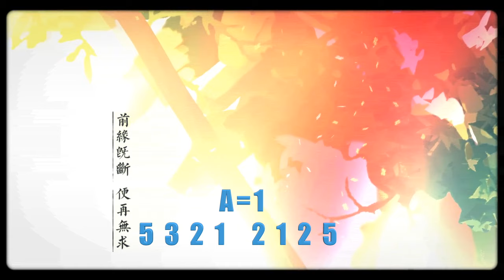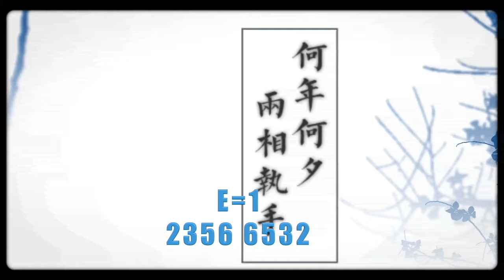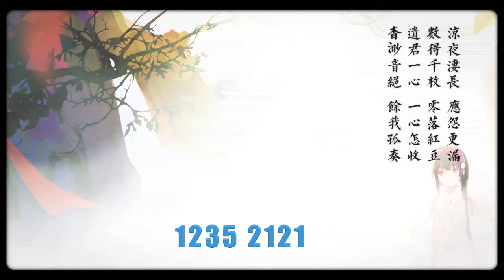『笛子』白石溪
*有任何問題 或是音樂上的提議 都可以到fb或是twitter留言～